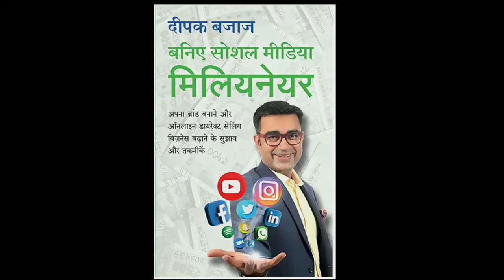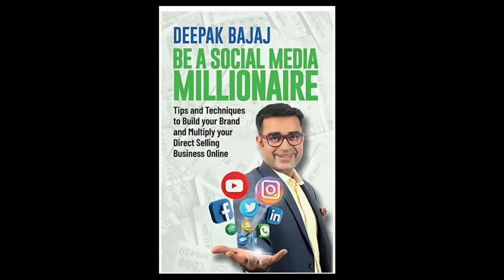baniye social media millionaire | be a social media millionaire | deepak bajaj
your query :-
be a social media millionaire
be a social media millionaire audiobook
baniye social media millionaire
baniye social media millionaire audiobook
deepak bajaj new book
deepak bajaj book
deepak bajaj direct selling new book
baniye social media millionaire in hindi